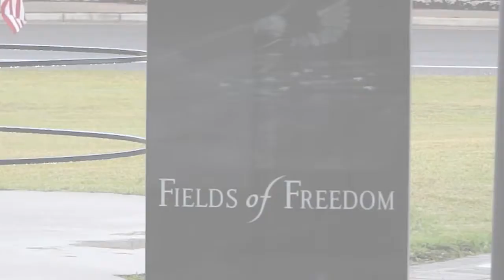Veteran's Day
On Veteran's Day, many across the United States honor and pay respect to those who fought and are still fighting to protect this country and freedom. LUTV News anchor Tommy Byers spoke with local veterans about the significance of this day.